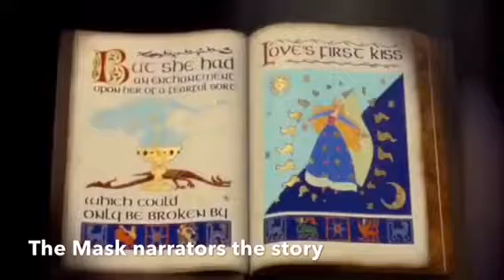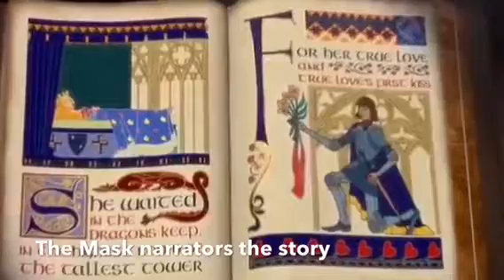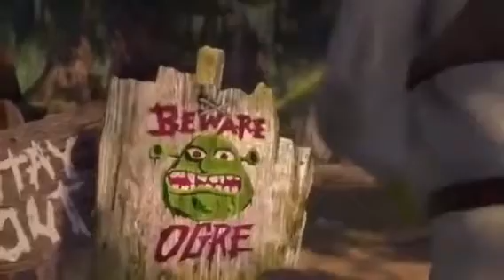The Mask (Shrek) Part 1 All Star (JennyMask & Friends style)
Note 1: I don't own the movie Dreamworks does.

Note 3: THIS IS FAN MADE.

You guys waited like at least last month or the month before now I started on this movie. THIS IS FAN MADE. Hope you guys like it and no bad comments. Enjoy guys and See ya later! :D :)
-JennyMask Herself